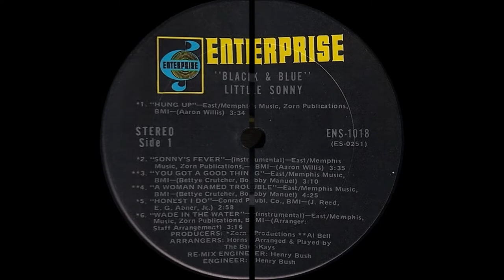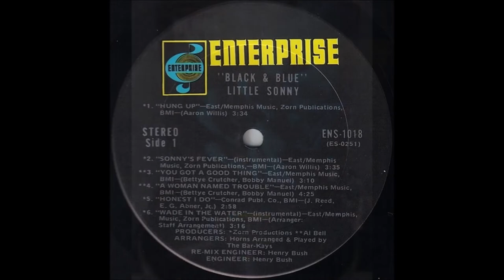Little Sonny ♫ Hung Up ♫ Enterprise ENS 1018 © 1971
Little Sonny (born Aaron Willis, October 6, 1932 in Greensboro, Alabama, USA) is an American electric blues harmonica player, singer and songwriter. Father of guitarist Aaron Willis. "Hung Up" is taken on his Black & Blue album issued on Enterprise ENS 1018 in 1971. Pruducer : Zorn Production – Al Bell. Arrangers : Horns Arranged & played by The Bar-Keys. Art Direction : Lee Lebowitz. Drums : Willie Hall ; Guitar : Bobby Manuel, Eddie Wallis ; Organ : Ron Gorden ; Tenor Saxophone, Baritone Saxophone : Tommy Williams Rhythm Section : The Bar-Kays* Supervised By [Art Supervision] : Larry Shaw. Engineer : Henry Bush. Engineer [Re-Mix Engineer] : Henry Bush. Photography By : Joel Brodsky.